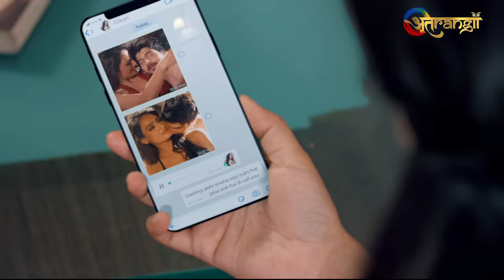Kachra | Karma | Official Trailer | Watch Now | Atrangii App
Rajat and Sneha's love for each other knows no bounds but maybe just apparently. Sneha soon learns about Rajat's extramarital affair with Mahi. To avenge against this Sneha seeks intimacy with the grabageman to tarnish her husband's respect.